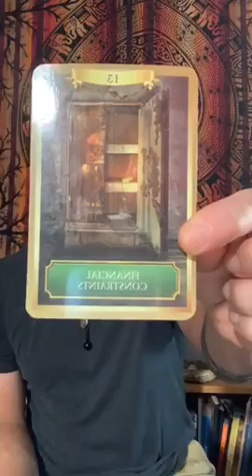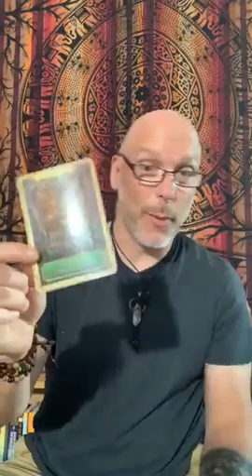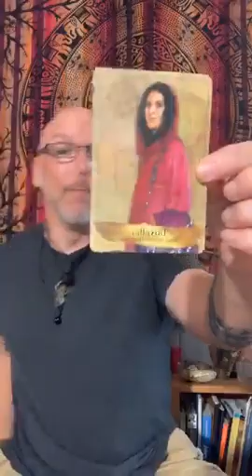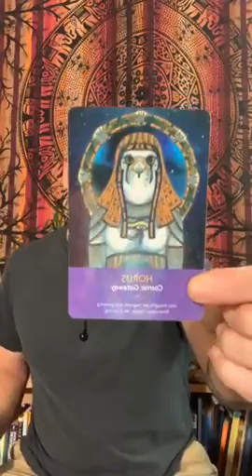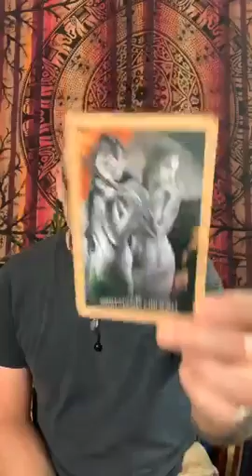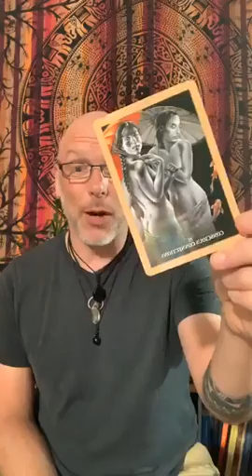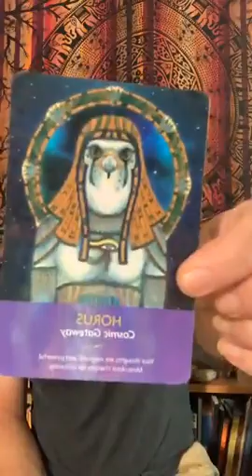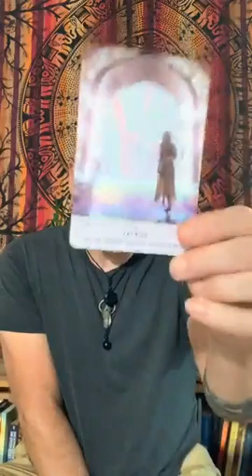Daily Oracle Reading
It's time to step into your greatness and let go of the past